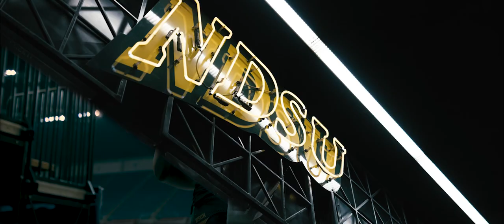NDSU Football: 2021 FCS Playoffs Trailer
Hype video previewing the 2021 FCS Playoffs, where the North Dakota State Bison will start play as the 2nd overall seed, with the playoffs coming home to Fargo, North Dakota.